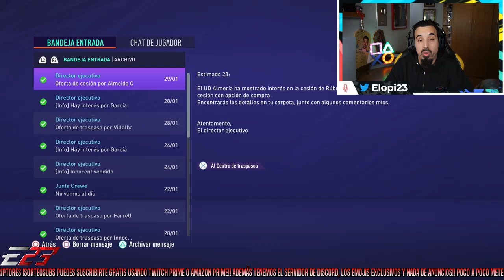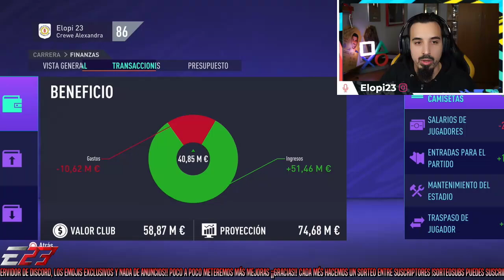¡¡TODO O NADA!! ¡¡RECTA FINAL DE TEMPORADA!! || MODO MANAGER REALISTA